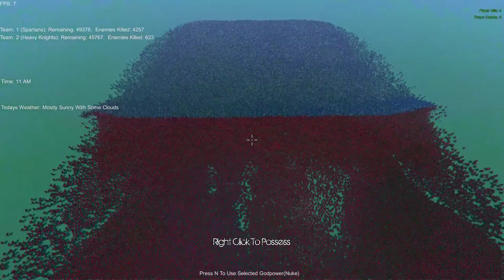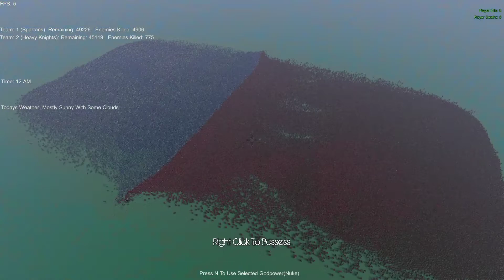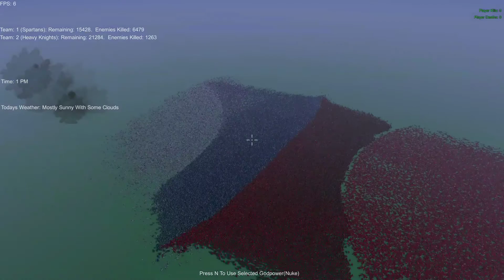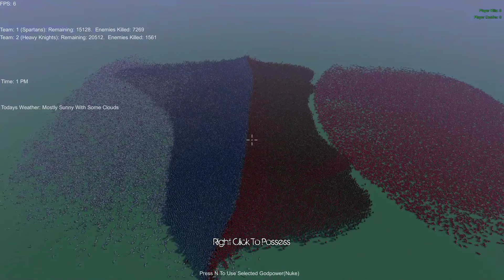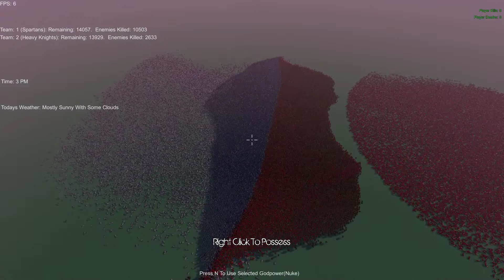Ultimate Epic Battle Simulator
Just goofing around and seeing how far I can push my pc...